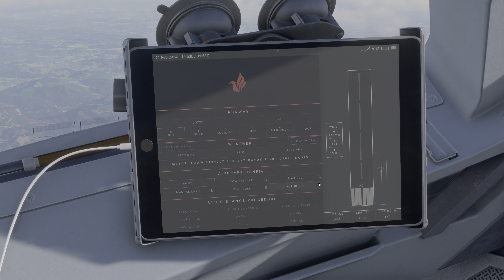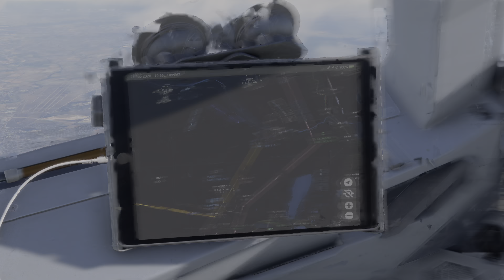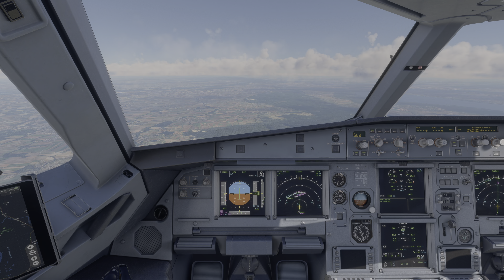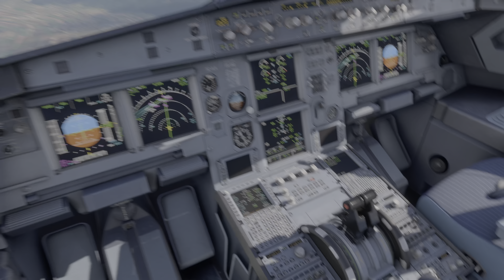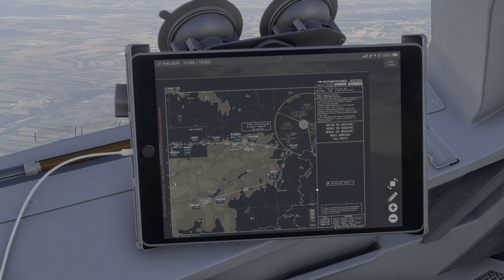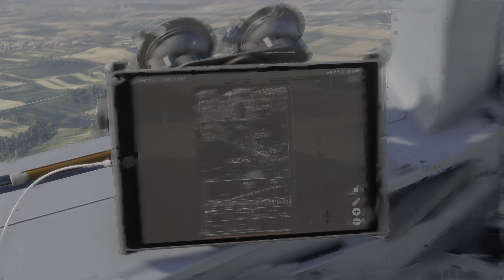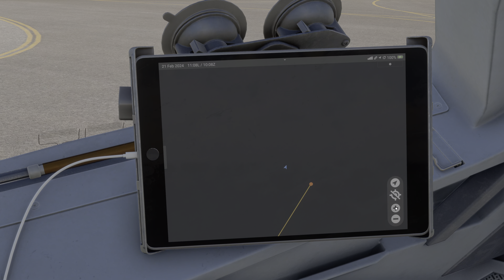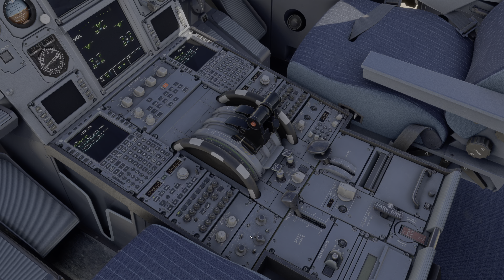Turkish Airlines A320 ( Salzburg to Vienna ) - Part 2